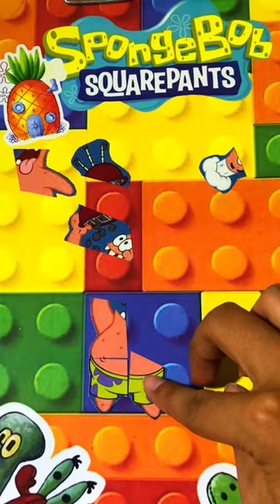Wow‼️🍔 Patrick's Insatiable Appetite: A Culinary Adventure | Exclusively on Puzzle Hands!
🍔 Join Patrick on a gastronomic journey like no other as he indulges his insatiable appetite for food! 🌟 Dive into 'Patrick's Insatiable Appetite: A Culinary Adventure' only on Puzzle Hands and witness the hilarity and excitement unfold as Patrick embarks on a quest to satisfy his endless hunger! 🤤 Experience the joy, laughter, and food-filled fun as Patrick explores delectable dishes from around the Bikini Bottom and beyond! 🌮🍕 From Krabby Patties to jellyfish jelly sandwiches, Patrick spares no meal in his quest for culinary satisfaction! 🥪🍟 Don't miss out on this mouthwatering adventure – tune in to Puzzle Hands now for a feast of laughs and delicious delights! 📺